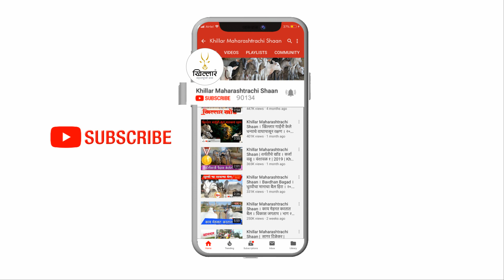Khillar Maharashtrachi Shaan | खिल्लार वळू - ५ लीटर दूध देणाऱ्या कालवडीची पैदास | 2020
नमस्कार मंडळी !
खिल्लार महाराष्ट्राची शान चॅनल वर आपण आज पाहणार आहोत, उद्यान पंडित शशिकांत पुदे यांच्या कडील जातिवंत खिल्लार वळू. हा खिल्लार वळू त्यांनी पंढरपूर भागातून खरेदी केलेला होता, कि सध्या तो दाताला जुळला असून त्याचे अंदाझे वय ९ वर्ष आहे. आजपर्यंत या वळू कडून भरपूर गाईंना लागवड करण्यात आली असून, पुणे, कोल्हापूर व अजूनही बऱ्याच लांबून गाई भरवण्यासाठी खिल्लार पालक या वळू कडे जात आहेत, याचे महत्वाचे कारण म्हणजे, या वळूची आई चॅम्पियन असून साडे-पाच लिटर दूध देणारी अशी ही तिची वंशावळ आहे. त्यामुळे या वळूपासून होणाऱ्या कालवडी ४ ते ५ लिटर दूध सध्या देत आहेत.
गाई भरवण्यासाठी ११००/- रुपये दर आकारला जात आहे. ज्यांना शक्य आहे त्यांनी नक्की आपली खिल्लार गाई या वळू कडून भरवावी, कि जेणेकरून आपल्या खिल्लार गाईची दुधाची क्षमता वाढेल.

तसेच हा दुसरा वळू देखील पुदे यांच्या दावणीला सध्या आहे व या वळूची आई देखील ५ लिटर दूध देणारी आहे.